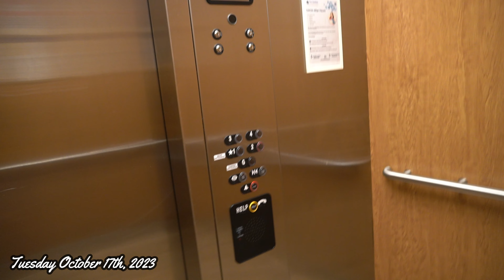Season Two | Video Diary 022 | TERRIBLE CRAMPING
OPEN ME!!!

Welcome to this week's vlog! Come along with me throughout another Chaotic video!

I wanted to let you all know that I appreciate you for watching my videos. I work very hard on them. It has been a dream of mine to be a youtuber and now I am doing it. I am excited to bring you all with me on this journey. Thank you so so so much for all your support and I hope to chat more with each and everyone one of you in the comments!

 Love, The Nabors Family

FAQ
camera equipment: Sony alpha a6400 mirrorless camera
video editor: wondershare filmora